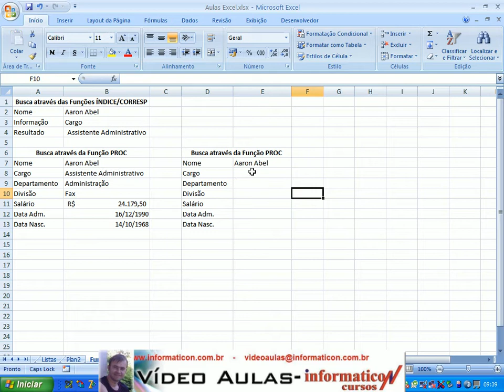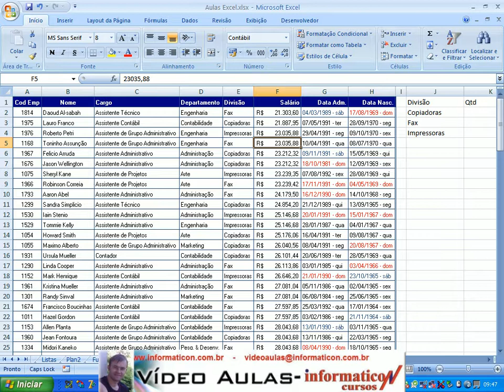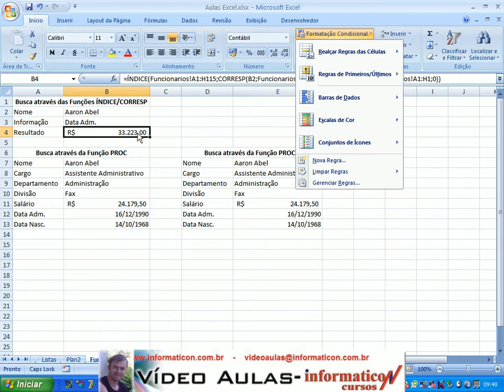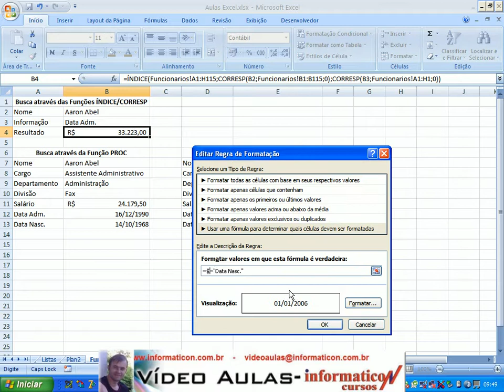Aula 82 Funcoes de procura e referencia Funcao PROCV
Bem vindos a mais um curso de Excel Avançado do prof Neri.  Meu nome é Neri Neitzke, sou autor de 6.700 videoaulas. Já ministrei mais de 180 palestras em 8 países (Estados Unidos, Colômbia, Portugal, Angola, Moçambique, Cabo Verde, Guiné-Bissau e por todo o Brasi), entrem em contato para ter uma palestra pelo email ou pelo fone 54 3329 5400